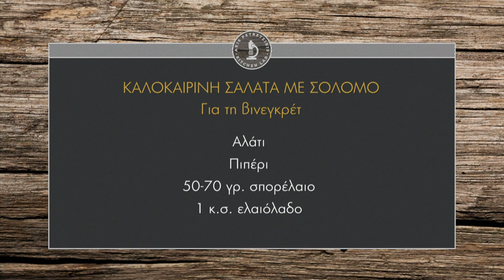Καλοκαιρινή σαλάτα με σολομό Επ. 44 | Kitchen Lab TV | Άκης Πετρετζίκης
Καλοκαιρινή σαλάτα με σολομό | Kalokairini salata me solomo | Άκης Πετρετζίκης TV

Παρουσίαση: Άκης Πετρετζίκης
Σκηνοθεσία: Πάνος Γεωργίου
Αρχισυνταξία: Νάσια Κόλλια
Διεύθ. Φωτογραφίας: Γιώργος Μιχελής
Οργάνωση Παραγωγής: Δημήτρης Κολοβός
Εμπορικό Τμήμα: Mary-Rose Ανδριανοπούλου, Ζωή Κωνσταντοπούλου
Β. Σκηνοθέτη: Πολύβια Μενοίκου
Τεχνικός Προϊστάμενος: Βασίλης Καρυπιάδης
Σκηνογραφία: Αναστασία Χαρμούση
Γραφικά: Παναγιώτης Πατσιαούρας
Sous Chef: Μάρκος Παπακωνσταντίνου
Βοηθός Sous Chef: Τηλέμαχος Δημητρακόπουλος
Βοηθοί Κουζίνας: Σοφία Βήτα
Ειδικοί Συνεργάτες: Άννα Μαρία Βολανάκη, Κατερίνα Βασιλακοπούλου, Μάρθα
Διευθ. Παραγωγής: Διαμαντής Αρακάς
Floor Manager: Διονύσης Κυπριώτης
Οπερατέρ: Δημήτρης Τοπούλογλου, Άγγελος Τσουκαλάς:
Χειριστής Ρομποτικής: Κώστας Τσέλης, Γιώργος Παρθένης
Χειριστής Cam Rail: Παν Παν

Ηχολήπτης: Στέφανος Κεραμύδας
Μοντάζ: Ειρήνη Κεφαλά, Ηλίας Αποστολίδης
Ηλεκτρολόγος: Μάκης Λάντος
Εκφώνηση: Νάσια Κόλλια
Ενδυματολόγος: Αλέξης Φούκος
Βοηθός Ενδυματολόγου: Αλέξια Μπελογιάννη